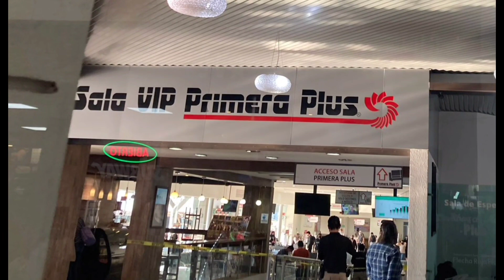CENTRALES DE AUTOBUSES MÁS GRANDES DE MÉXICO